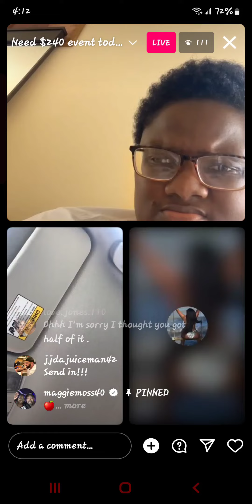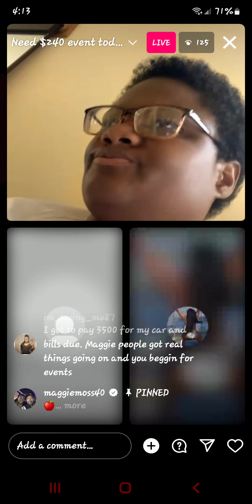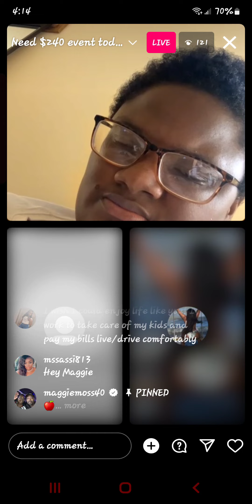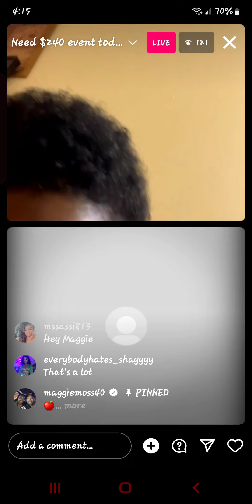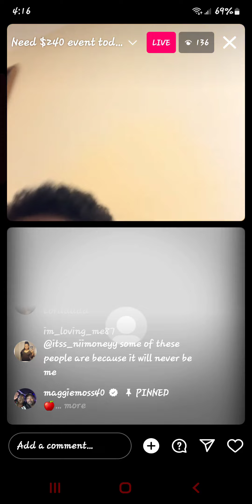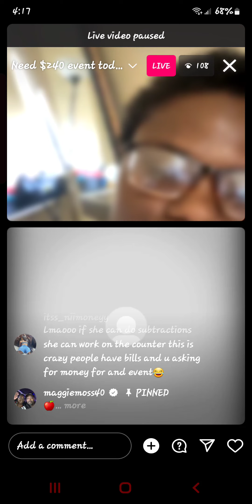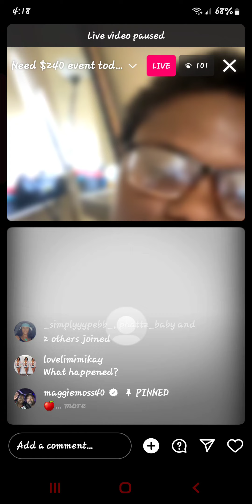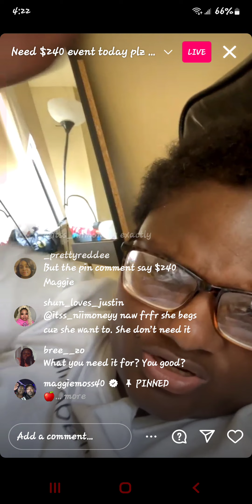June 30, 2023